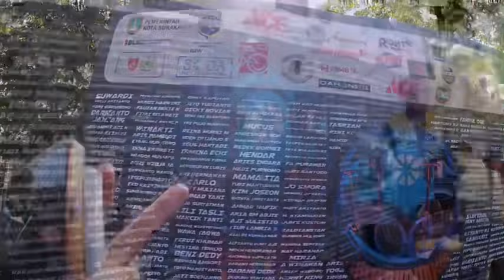BEGINI KEHEBOHAN DI TEMPAT FINISH DAFONDO 100 K SOLO; MONUMEN 45 BANJARSARI